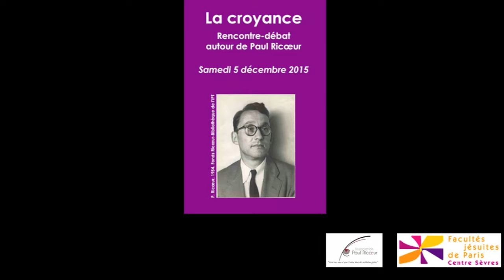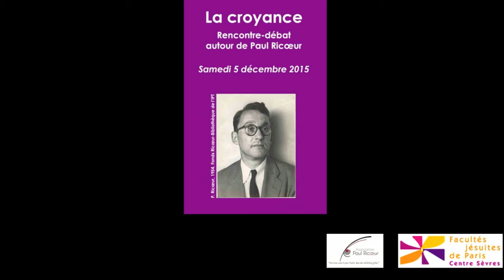Olivier ROY "La nouvelle religiosité comme disjonction entre foi et culture(s)"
Enregistrement audio : 38min12s

Olivier ROY (Institut Universitaire Européen, Florence) "La nouvelle religiosité comme disjonction entre foi et culture(s)"

Rencontre-débat "La Croyance"
5 décembre 2015 - Centre Sèvres Facultés jésuites de Paris